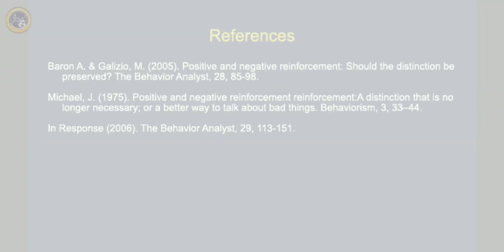Positive vs. Negative Reinforcement: Do We Need the Distinction?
In this video, Dr. Francis Perrin, Executive Clinical Director at Brett DiNovi & Associates, explores the longstanding debate over positive and negative reinforcement—a fundamental yet often misunderstood concept in behavior analysis, referenced as item B4 on the BACB's Sixth Edition Test Content Outline. Despite its foundational role, the differentiation between positive and negative reinforcement has been questioned by prominent behavior analysts for decades.

Dr. Perrin delves into the arguments on both sides, examining whether this distinction enhances our understanding or adds unnecessary complexity. From theoretical precision to practical applications in ABA interventions, we’ll review key perspectives on how (or if) maintaining this differentiation benefits practitioners and researchers alike. Join us for an in-depth look at one of behavior analysis's most essential and debated concepts!

If you're interested in Mentoring others check out our Mentorologist channel here/ @ucjzddoxzyzwesfqyogt-gaa

Brett DiNovi & Associates & all subsidiaries deploy consultants across more than 300 schools/organizations using applied behavior analysis (ABA) principles to help people, from students with developmental disabilities to coaching leaders of industries worldwide.